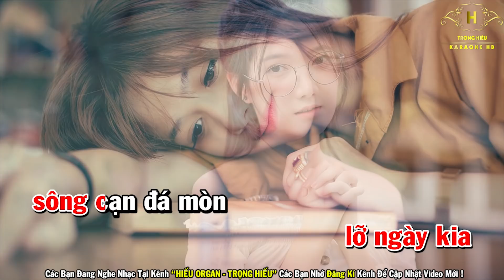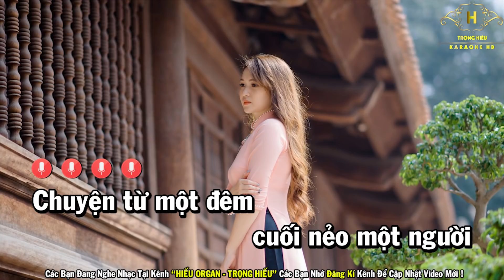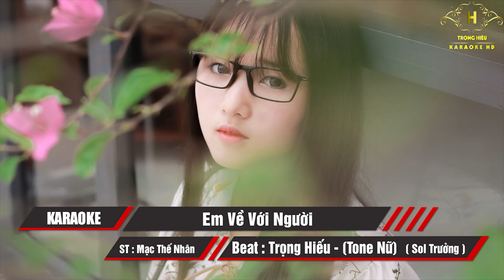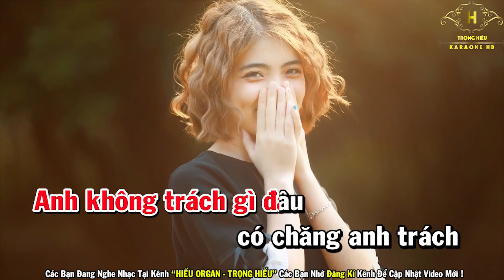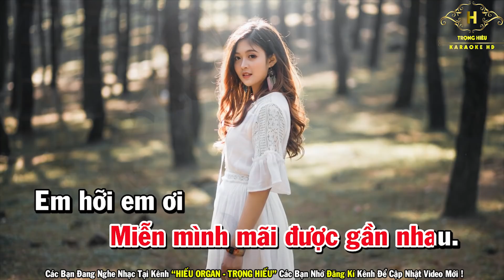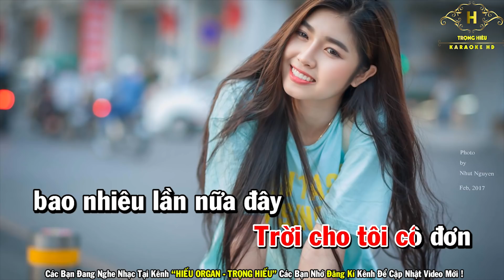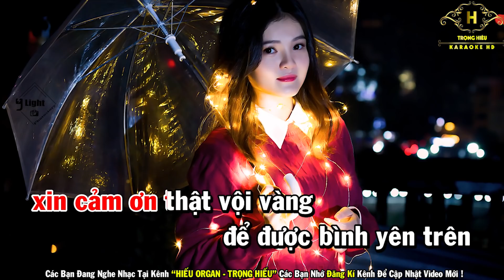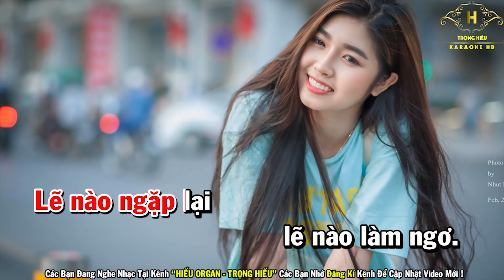Karaoke Nhạc Sống Bolero TONE NỮ Đặc Sắc | Liên Khúc Hát Nữa Đi Em | Trọng Hiếu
Danh Sách Bài Hát
Hát nữa đi em
Hoa nở về đêm
Em về với người
Anh hãy về đi
Dù anh nghèo
Đời tôi cô đơn
Chắp tay lạy người